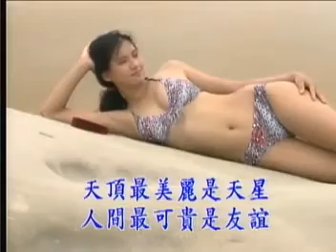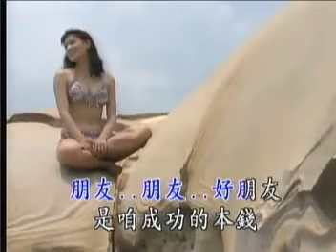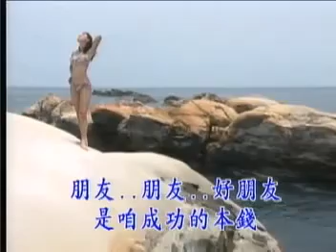Instrumantarl -- 朋友情 (台語版)